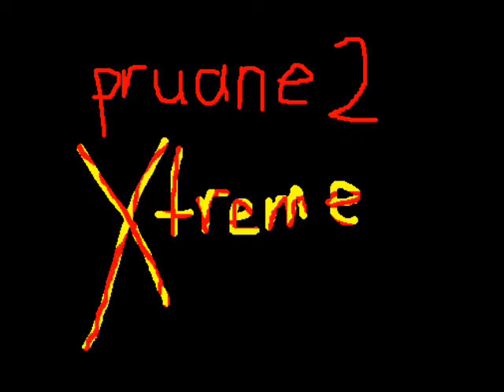pruane2XTREME - The Wasabi Heroes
Heavy metal hardcore pruane2XTREME